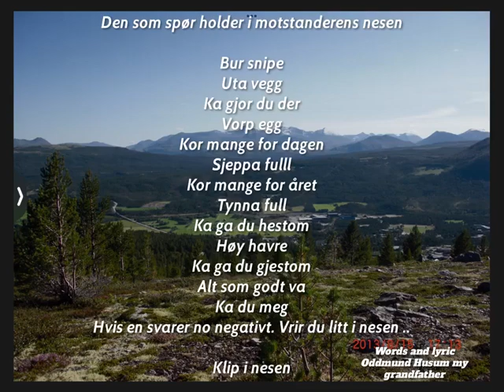Oddmund Husum lyric